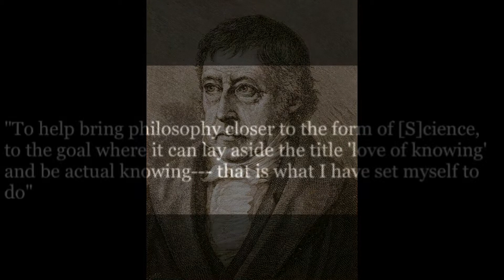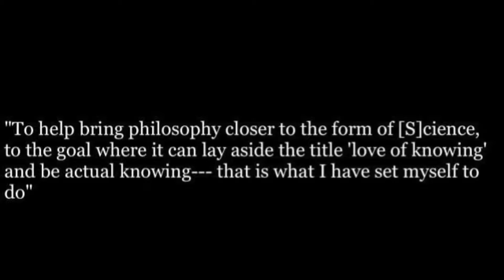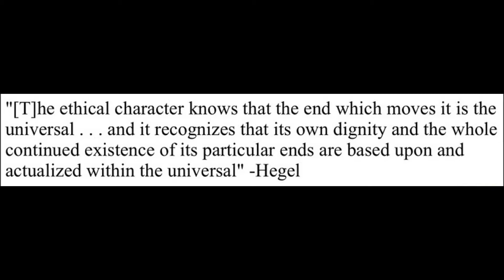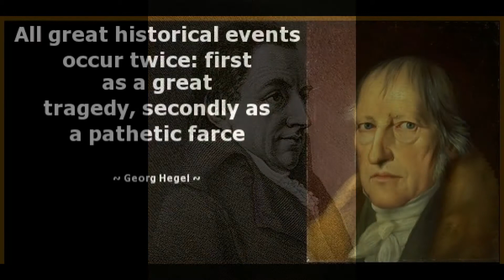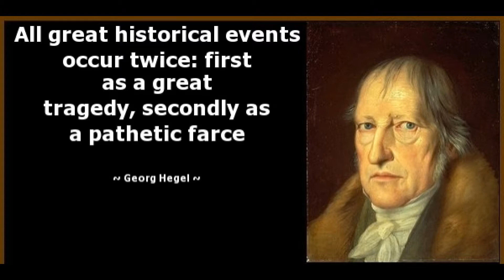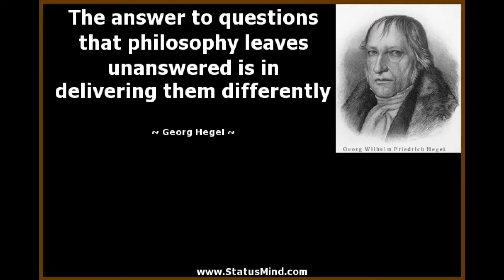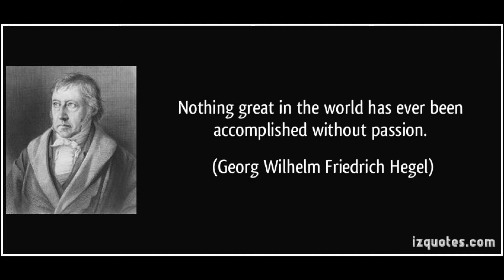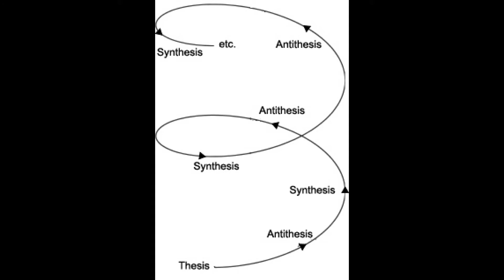The Problem of the Fichtean Triad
I explain the problem of explaining Dialectics away as a mere Triad - a problem that started with Fichte and somehow found its way to the Contemporary Marxist movement...